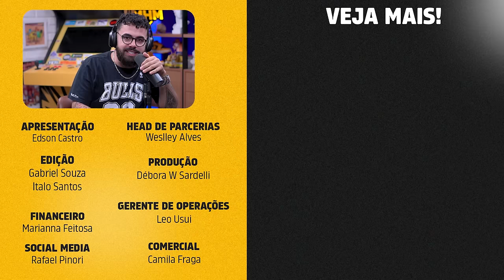MARVEL x DC (com Luis Sellari e Miguel Lokia) | PODCAST do MHM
Hoje, o PODCAST do MANUAL DO HOMEM MODERNO é sobre MARVEL e DC. Qual é melhor? Qual tem os melhores filmes? Qual é o super herói mais icônico que existe? No PODCAST do MHM de hoje, Edson Castro conversa com Luis Sellari e Miguel Lokia sobre Marvel e DC. Se liga.

Veja tudo que falamos sobre Marvel e DC com Luis Sellari e Miguel Lokia:
00:00 - Introdução
02:38 - Estamos cansando de filmes de super herói?
29:17 - Casting dos atores importa?
38:20 - Universo compartilhado precisa?
55:32 - Séries de super herói funcionam?
01:10:17 - Marvel x DC nos QUADRINHOS
01:30:23 - Marvel x DC nos GAMES?
01:35:02- Homem-Aranha é o maior herói da Marvel?
01:45:26 - Batman é o super herói mais popular do mundo?
01:56:04 - Personagens iguais da Marvel e DC
02:02:01 - Quem é melhor: Marvel ou DC?